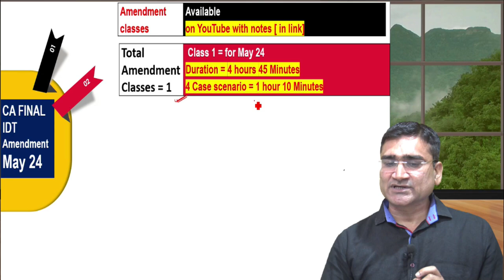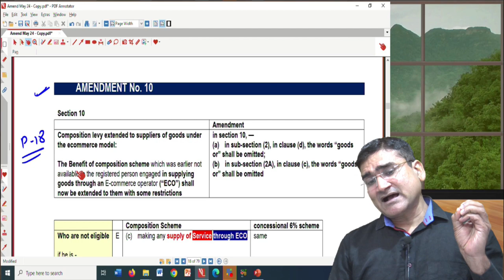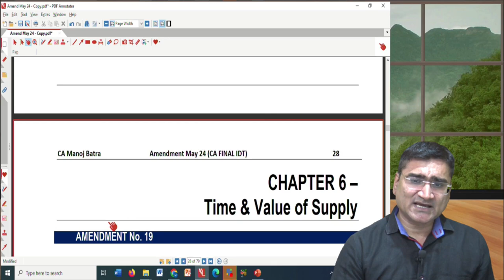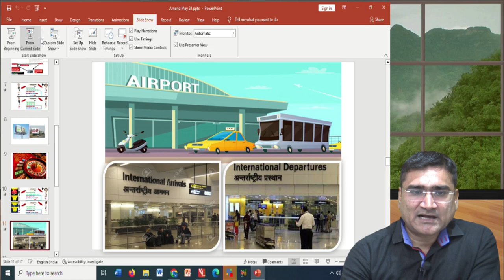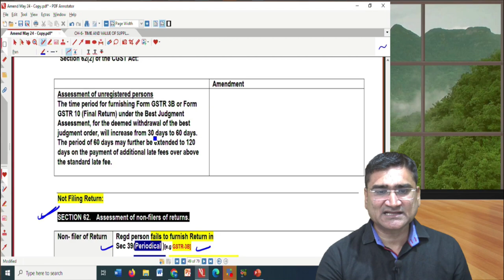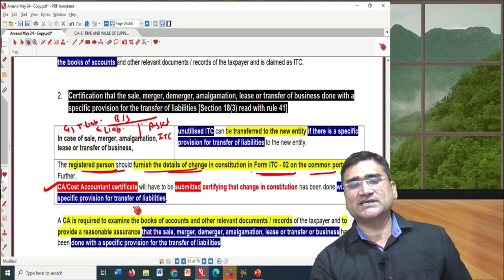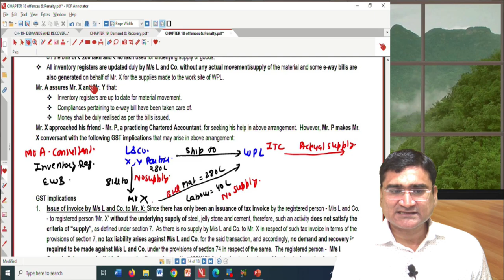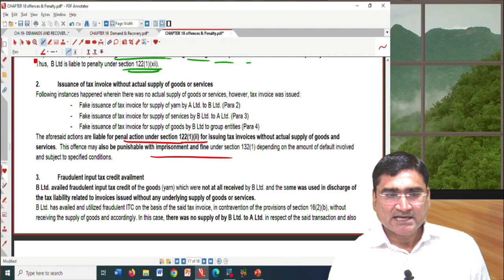CA FINAL IDT AMENDMENT CLASS FOR MAY-2024 ATTEMPT BY CA MANOJ BATRA SIR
Synopsis Book Available
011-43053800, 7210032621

Follow on these social media handles For Regular Updates:
stargate.net.in/
About us:
STARGATE E-LEARNING is not only an institution but a family created by its founder members having dynamic personality & Vast experience in the field of teaching CA students for the past 20 years.
STARGATE E-LEARNING offers unrivaled Chartered Accountancy coaching through its satellite technology-driven coaching centers. In a pioneering initiative, we help CA aspirants get advanced, scientific, and personalized coaching from acclaimed faculty in their own hometown. Students are thus able to get the same excellent coaching as in any in-person class in the metro and save cost and time.
@STARGATE E-LEARNING